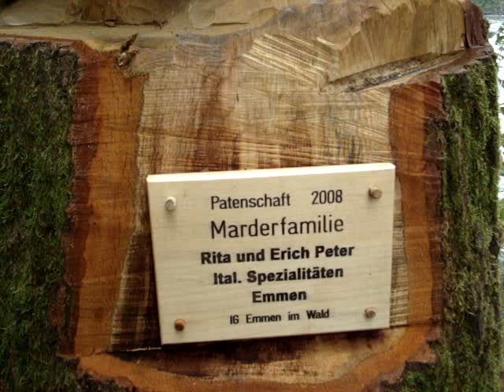Holzschnitzkunst 5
Marderfamilie
In Emmen Luzern  an der Reuss